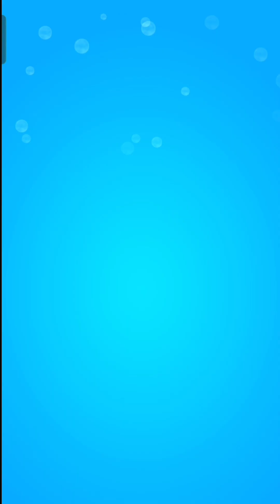Save the Fish Game Fishdom Pull the Pin Gameplay 2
Save the Fish Game Fishdom Pull the Pin Gameplay 1